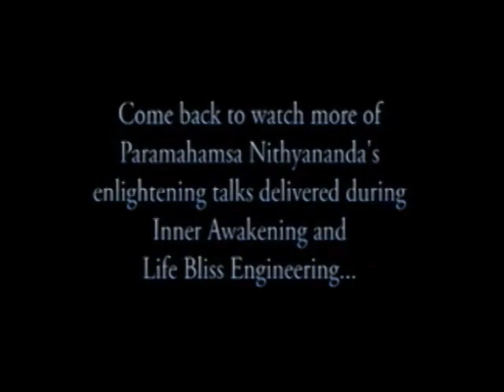Vitarka (A Discourse delivered at Inner Awakening & LBE)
This discourse on Vitarka was delivered at the recently concluded Inner Awakening Program by Living Enlightened Master Paramahamsa Nithyananda.  Inner Awakening is a 21-day Enlightenment intensive program to live enlightenment or Jivan Mukthi.  The next Inner Awakening Program will be held at Benguluru, India from December 2-22, 2009.